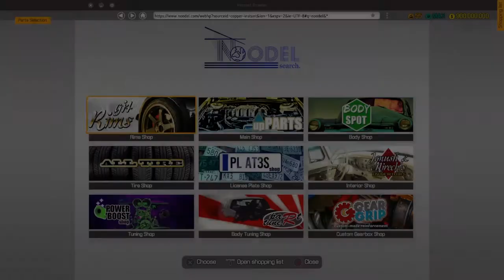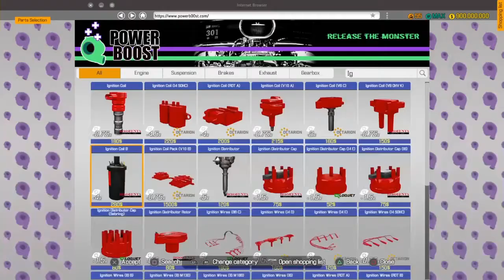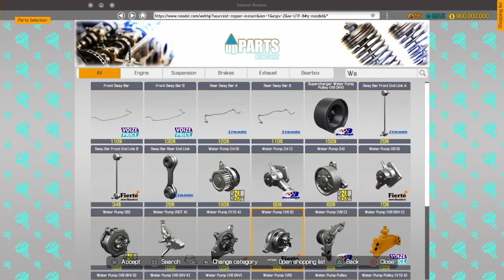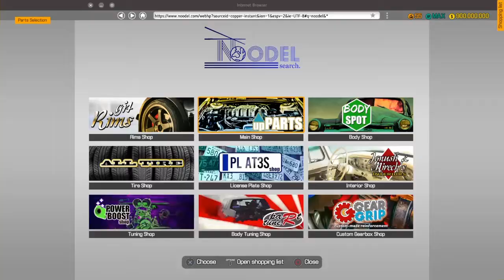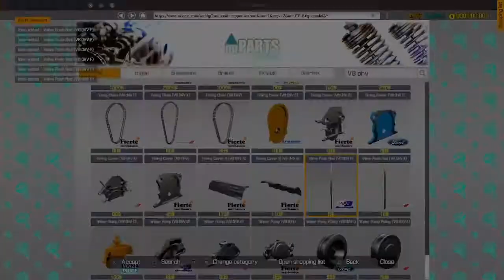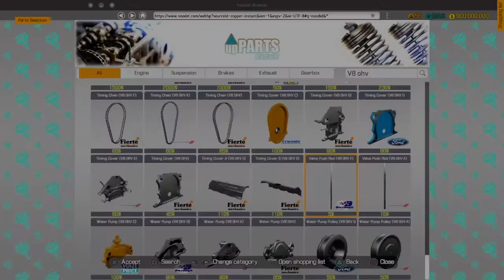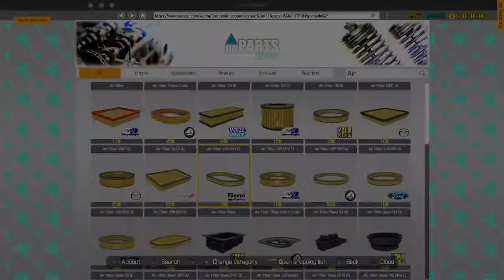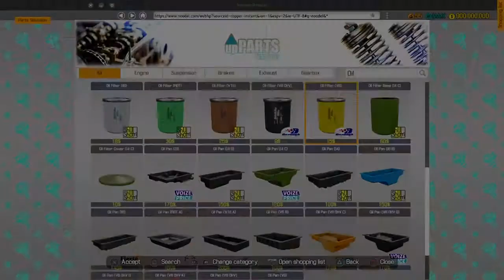BARN FIND TRANSAM pt1